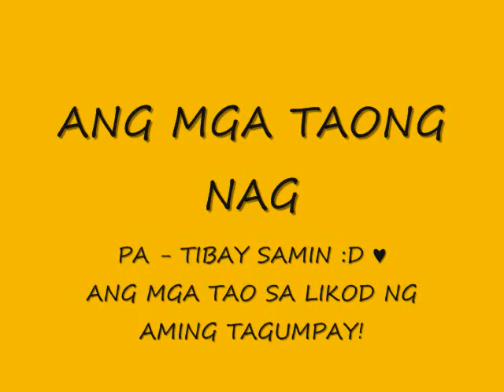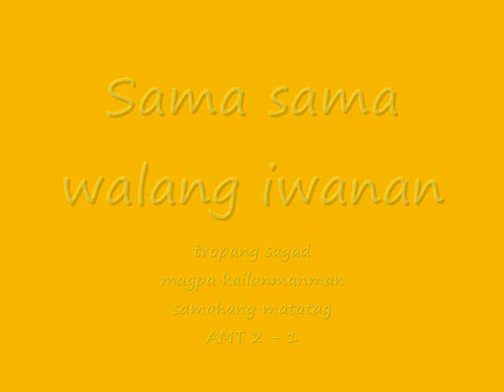AMT 2 - 1 FAMILY (TROPA CAN YOU PLEASE TEACH ME HOW TO DOUGIE)